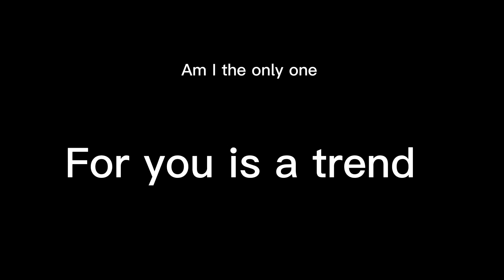Am I the only one-